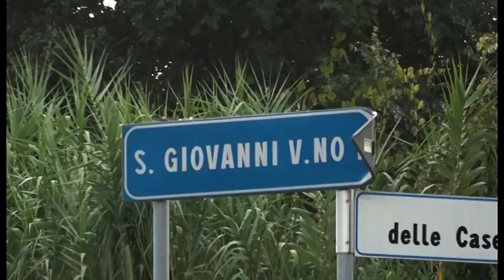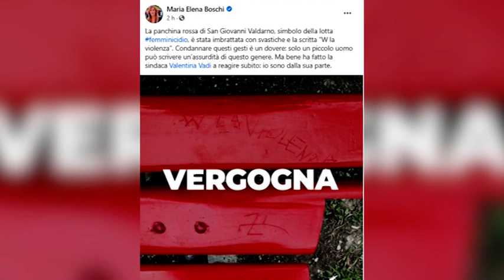San Giovanni Valdarno(Ar). Svastiche e incitamenti alla violenza sulla panchina rossa